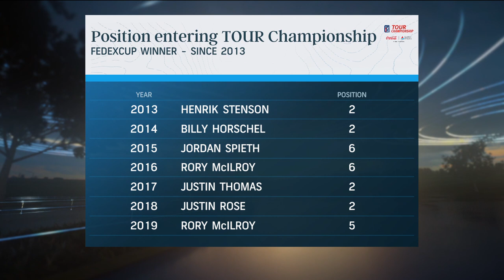Who is the frontrunner for PGA Tour Player of the Year? | Golf Central | Golf Channel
Tripp Isenhour breaks down the frontrunners for PGA Tour Player of the Year.